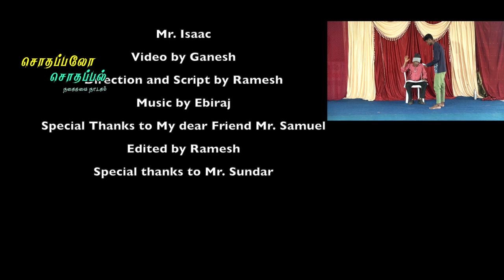Skit/ tamil Comey skit (வயிறு வலிக்குது நாடகம்)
This skit is a fun filled skit that can be used in churches.

Cast
Karai saga, Simeon, Gopi, Manova, Isaac

Special thanks to Bro. Samuel
Special thanks to Mr. Sundar